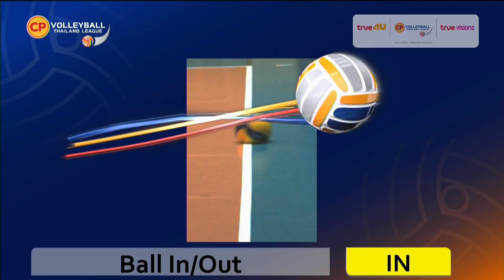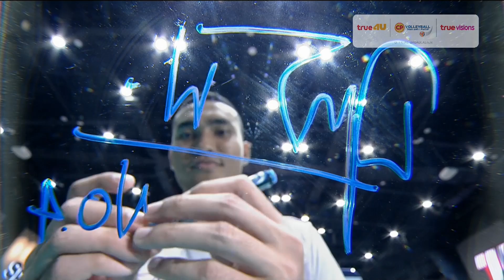ไฮไลท์ ซีพี วอลเลย์บอล ไทยแลนด์ ลีก สัปดาห์ที่ 4 ปริ้นซ์ ไฟแนนซ์ พบ ราชมงคลล้านนา พิษณุโลก วีซี